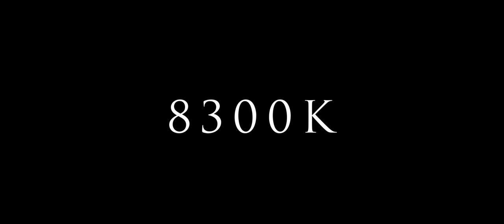'8300K' a Film by Craig Johnston (LA Vlog)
A cinematic vlog showcasing my recent trip to California. It was an incredible week with fantastic people. I can't wait to go back.

Dublin - Los Angeles. 8,300 Kilometers.

Shot On:
Sony A7
Sony FE 28-70mm f/3.5-5.6